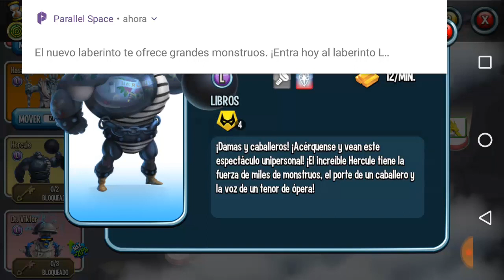MI MEJOR EVENTO DE CRUCES- LABERINTO LABORATORIO LOCO DEL Dr. VIKTOR